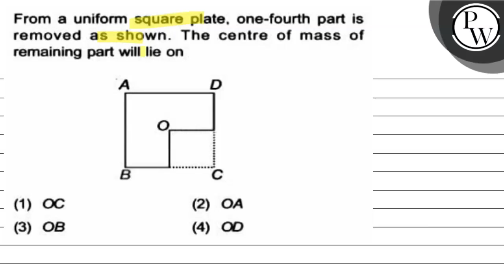From a uniform square plate, one-fourth part is removed as shown. The centre of mass of remainin...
From a uniform square plate, one-fourth part is removed as shown. The centre of mass of remaining part will lie on
(1) OC
(2) \( \mathrm{OA} \)
(3) \( O B \)
(4) \( O D \)